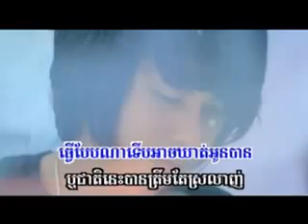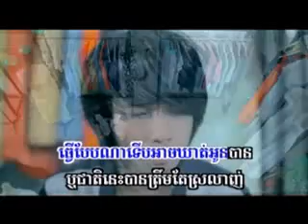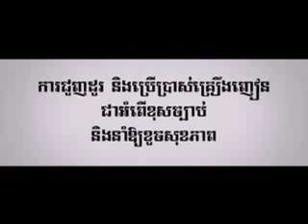SD VCD Vol 127 Songsa Khjom Bropon Ke by Kev Vesna | khmer song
khmer mp3, khmer song, khmer music, khmer karaoke, khmer new song